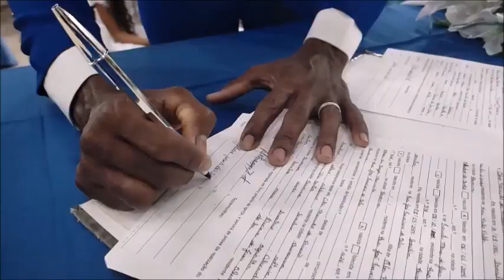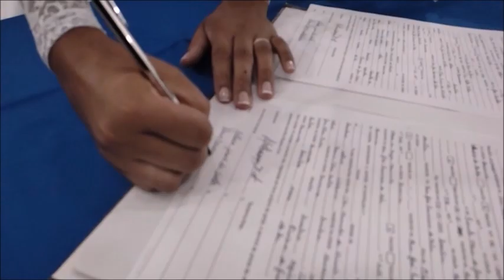CASAMENTO DE GILDEVAN E ALANE